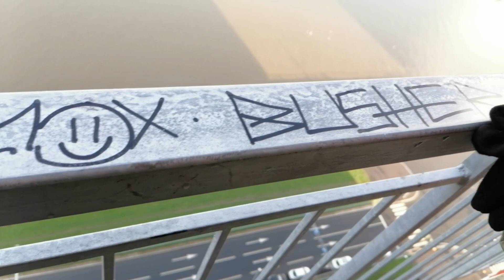Санкт-Петербург. Ж/К "Паруса". 25.10.2020.